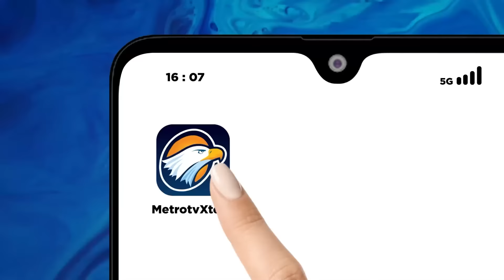Dugaan Kecurangan Jelang Pemilu 2024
MetroTV, seorang komisioner KPU di Wonosobo, Jawa Tengah dilaporkan oleh sekelompok masyarakat ke Bawaslu karena diduga melakukan tindakan kecurangan Pemilu dengan berusaha memenangkan salah satu pasangan Capres.